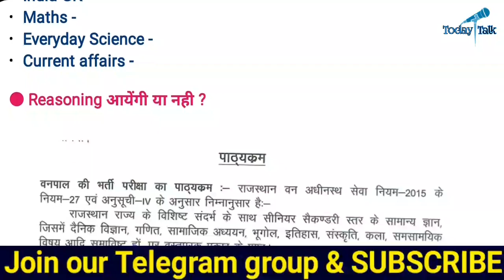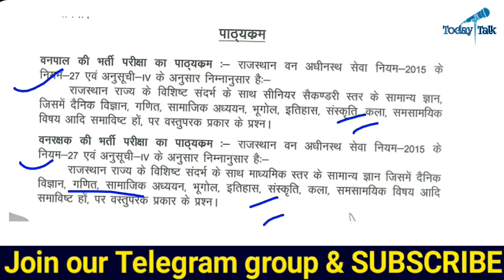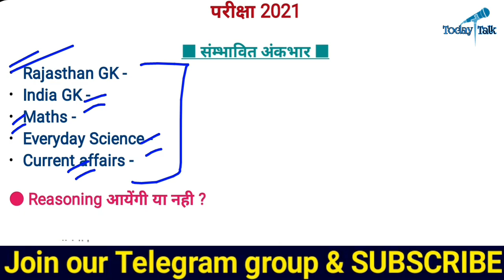राजस्थान वनरक्षक, वनपाल अंकभार देखें || Rajasthan forest guard weightage || Rajasthan Forester Exam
*SSC *Banking *RRB *NRA CET

                           🇮🇳जय हिन्द🇮🇳
                           🙏धन्यवाद🙏